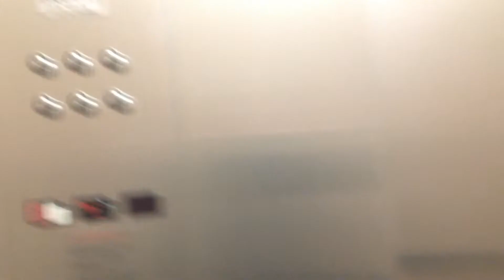(R) 1997 Schindler 300A Hydraulic Elevator | AMC Grapevine Mills 24 | Grapevine TX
Riding the elevator at AMC Theaters in Grapevine TX